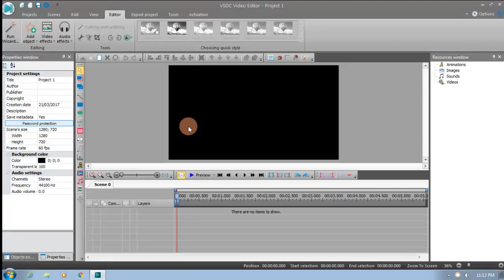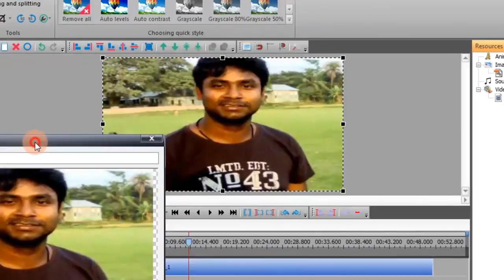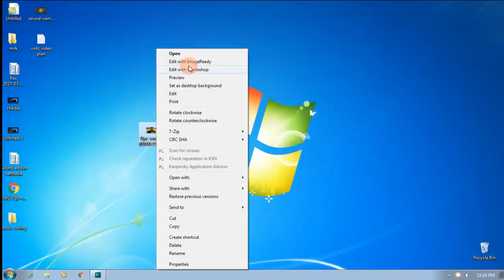How to Create Snapshort, Video Capture, Picture Capture in VSDC Free Video Editor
In this tutorial video I’m showing How to Create Snapshort, Video Capture, Picture Capture in VSDC Free Video Editor. So, try and enjoy. Dear PC provides new and expert level computer, internet, science and technology related education for free, you can tell me question about your problems, request for a video, you can visit me below link.

Dear PC